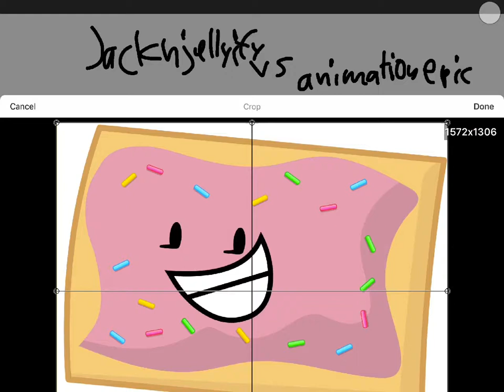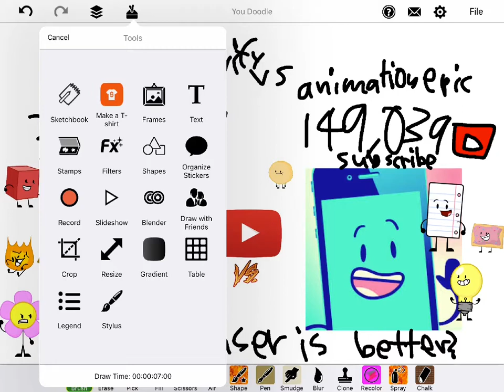FINAL! JACKNJELLIFY VS ANIMATIONEPIC